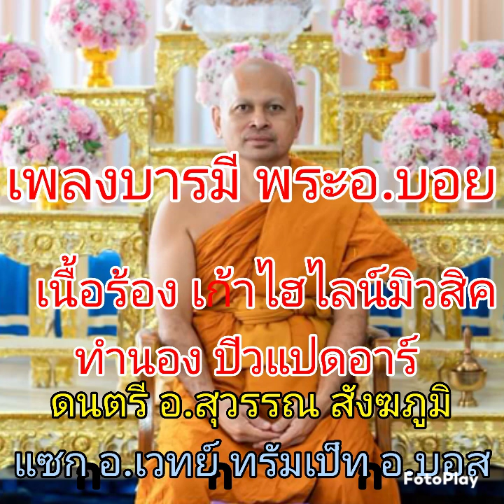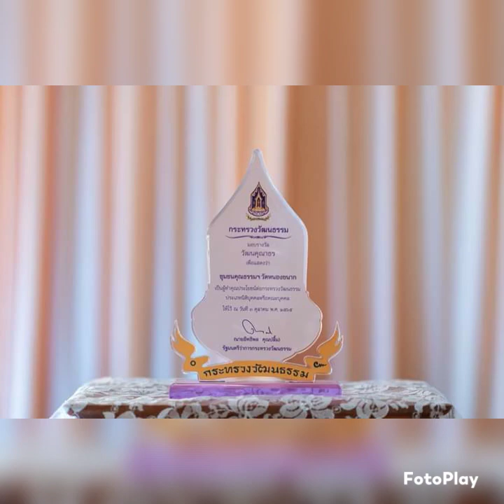เพลงบารมีพระอ.บอย วัดหนองขนาก